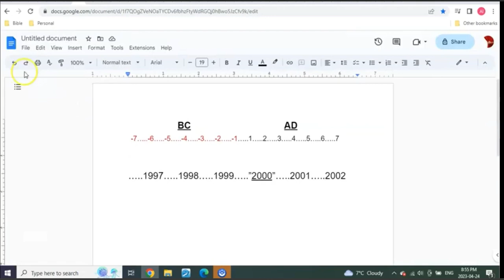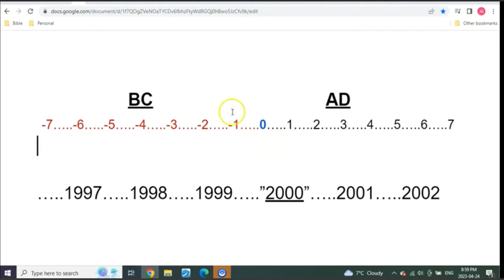how to count from year 0